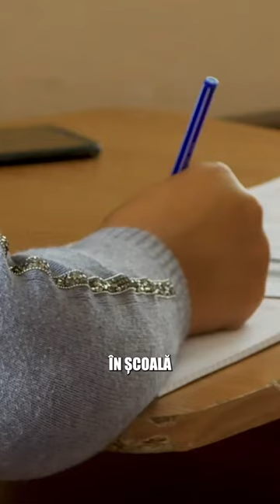Până la 7 ani pedeapsă pentru profesorii care fac meditații cu elevii de la clasă